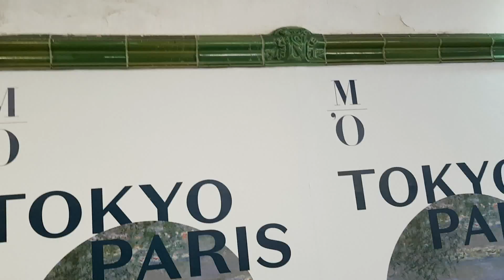INFO VLOG : Tuileries et Orangerie